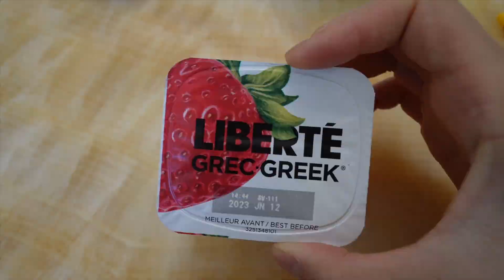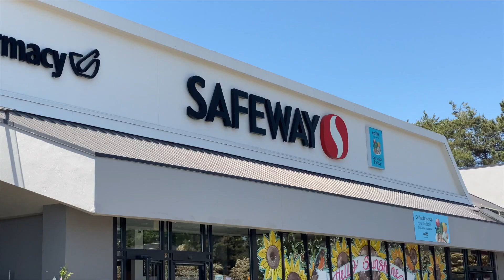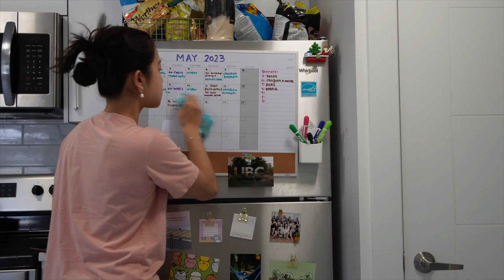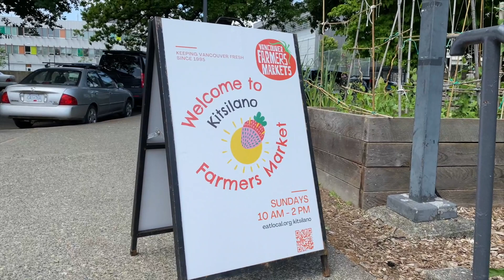i got my wisdom teeth removed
welp... that was an experience.

✰ MUSIC ✰
✩ Come to a Stop - Clueless Kit (ft. Kora)
✩ It Broke - Clueless Kit
✩ Passenger Seat - Clueless Kit

✰ ABOUT ME ✰

✩ name: Manny
✩ age (at the time of filming): 23
✩ camera: Sony ZV E-10 w/ 10-18mm lens or iPhone 11 Pro

- Manny ♡